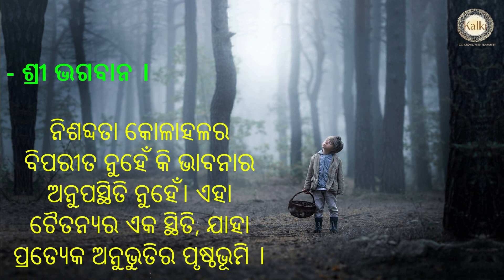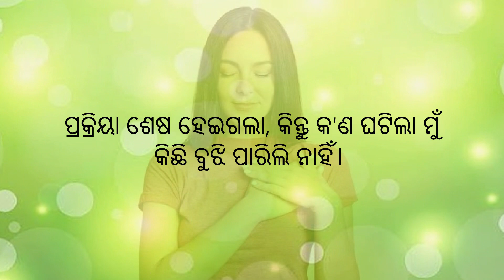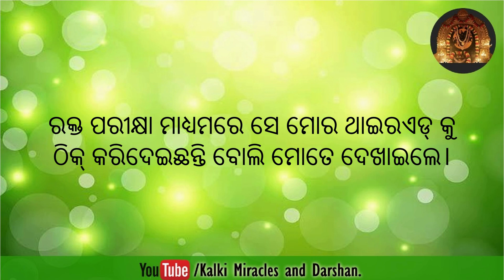ସନାତନ ଧର୍ମ ଗୁରୁକୁଳ ପ୍ରକ୍ରିୟା ପରେ ମୋର ଆଠ ବର୍ଷର ହାଇପୋଥାଇରଏଡ୍ ରୋଗ ସମ୍ପୁର୍ଣ୍ଣ ଠିକ୍ ହୋଇଗଲା।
କଳ୍କିଙ୍କ ଦର୍ଶନ ଏବଂ ଚମତ୍କାର।